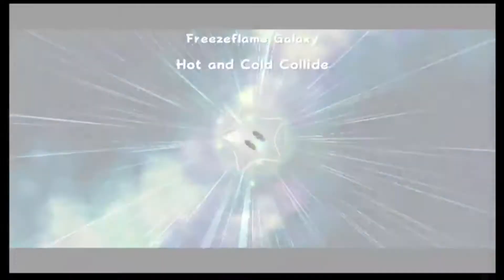Super Mario Galaxy - Part 14: Minecraft Parodies II | Flannel Pajamas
Ender dragon in my direction... again